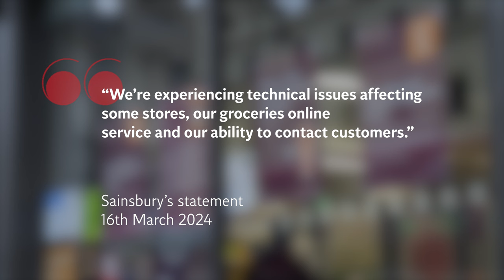Sainsbury’s technical glitch leaves customers unable to pay by contactless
Thousands of customers have been left without food orders after a major supermarket said a software error had impacted contactless payments.

Sainsbury’s said a technical glitch had affected its ability to fulfil the vast majority of online deliveries today as customers slammed the supermarket’s “bad service”.